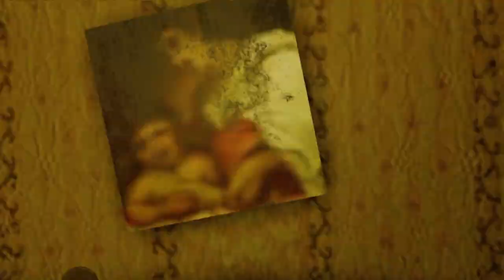Short Creepy Stories [Feed Me Please] - Roblox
Feed me , Feed me Please